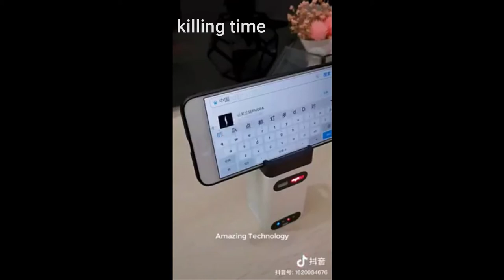creepy tattoo | interesting video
The channel's first video would appreciate your support. :D